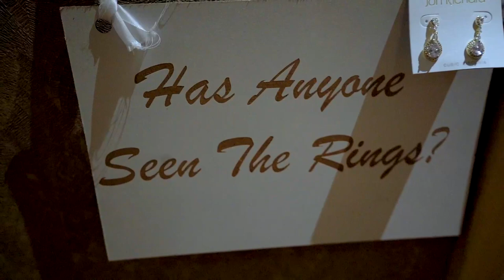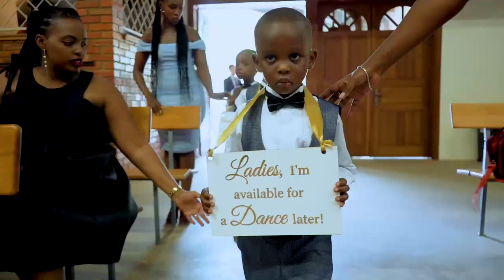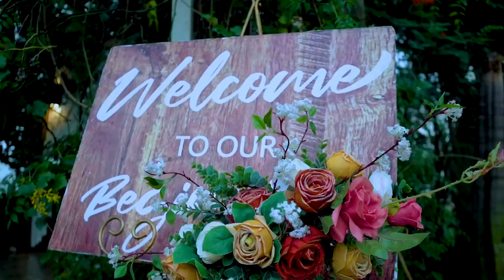Martha & Allan's Forevermore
There is no other celebration as worthwhile as one of love, no other commitment as profound as one that ties you to one person, for the rest of your life.
Have an inside look at the Luxurious Rwandan Wedding of Martha & Allan!